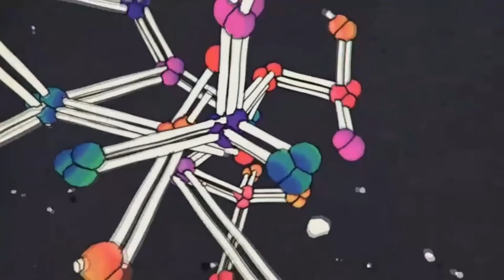08 BLOCO PGM PROGRAMA MIX DIA 17 DE MARÇO DE 2018